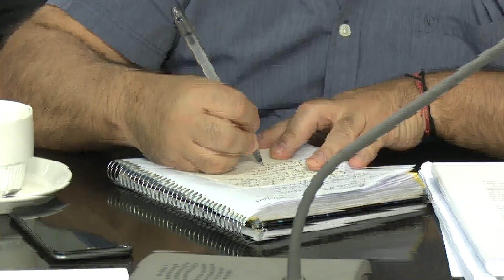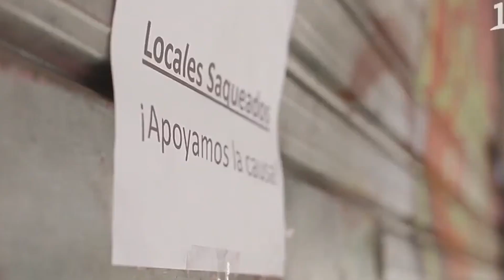FRECUENCIA LEGISLATIVA - Jueves 5 de diciembre de 2019